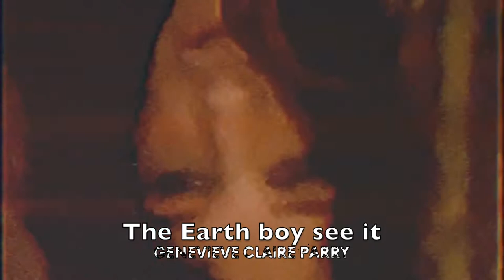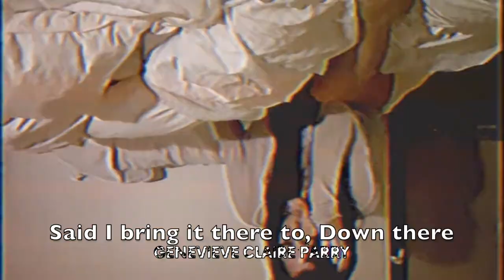RESENTMENT - KE$HA (Secret Underground Message)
Ke$ha features in her own music video for the song, "Resentment." This video is reversed with backmasked lyrics as subtitles. This video is at 80% speed. It has reduced background noise and voice enhance used in iMovie.